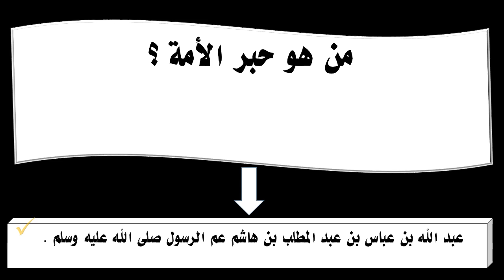من هو حبر الأمة ؟